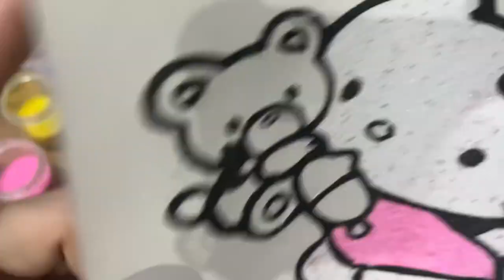SAND PAINTING | COLORING CUTE HELLO KITTY & TEDDY BEAR DOLL USING COLORED SAND|SAND ART KAWAII KITTY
Colored sand painting hello kitty so cute- Learn colors
How to coloring cute hello kitty
Coloring cute hello kitty for children
Cute hello kitty coloring for kids
A cute hello kitty sand painting toys / How to coloring a cute hello kitty also beauty / Sand art / Learn colors
Mewarnai hello kitty lucu menggunakan pasir warna, belajar warna, colored sand painting a cute hello kitty drawing & coloring
Colored Sand Painting cute hello kitty | Sand Painting Art | mewarnai hello kitty dengan pasir warna
How to draw cute hello kitty easily, cute whale sand painting
Amazing Ability to Paint Cute hello kitty With Sand
How To Paint A Colored cute hello kitty With Sand | Easy and Fun Activity | Sand Art
World's hello kitty
Sand hello kitty
Colored Sand Painting hello kitty |Learn Colors |Toy for Kids |Video for Kids
Cute hello kitty Drawing and coloring Videos for Children | Cute hello kitty Sand Painting |Learning Colors
Wonderful hello kitty Color Sand Painting -  How To Painting And Draw
Glitter hello kitty Sand Painting for kids, drawing and coloring for toddlers / Joy Kids Art
 hello kitty Creative art

현실적인 헬로 키티를 그리는 방법 |
색칠하기 슈퍼 귀여운 헬로 키티, 샌드 페인팅 귀여운 헬로 키티|
샌드 페인팅의 귀여운 헬로 키티 | 어린이를 위한 색상 알아보기

How to Draw a Realistic Hello Kitty |
Coloring page Super Cute Hello Kitty, Sand Painting Cute Hello Kitty |
Cute Hello Kitty in sand painting | Learn Colors for Kids

كيفية رسم هيلو كيتي الواقعية |
صفحة التلوين سوبر لطيف مرحبا كيتي ، لوحة الرمال لطيف مرحبا كيتي |
مرحبا كيتي اللطيفة في الرسم بالرمل | تعلم الألوان للأطفال

如何绘制逼真的 Hello Kitty |
着色页超级可爱的 Hello Kitty，沙画可爱的 Hello Kitty |
沙画中的可爱Hello Kitty | 为孩子学习颜色

Hoe een realistische Hello Kitty te tekenen |
Kleurplaat Superleuke Hello Kitty, Zandschilderij Leuke Hello Kitty |
Schattige Hello Kitty in zandschilderij | Leer kleuren voor kinderen

Comment dessiner un Hello Kitty réaliste |
Coloriage Hello Kitty Super Mignon, Tableau Sable Hello Kitty Mignon |
Mignon Hello Kitty en peinture sable | Apprendre les couleurs pour les enfants

Πώς να σχεδιάσετε ένα ρεαλιστικό Hello Kitty |
Σελίδα χρωματισμού Super Cute Hello Kitty, Sand Painting Cute Hello Kitty |
Χαριτωμένο Hello Kitty στην άμμο ζωγραφική | Μάθετε Χρώματα για παιδιά

Come disegnare un Hello Kitty realistico |
Disegno da colorare Hello Kitty super carino, dipinto con la sabbia Hello Kitty carino |
Cute Hello Kitty in pittura con la sabbia | Impara i colori per i bambini

リアルなハローキティの描き方 » ウィキ便利
ぬりえページ超かわいいハローキティ、サンドペインティングかわいいハローキティ|
サンドペインティングでかわいいハローキティ | 写真 サンドペインティングでかわいいハローキティ 子供向けの色を学ぶ

ஒரு யதார்த்தமான ஹலோ கிட்டியை எப்படி வரைவது |
கலரிங் பேஜ் சூப்பர் க்யூட் ஹலோ கிட்டி, சாண்ட் பெயிண்டிங் க்யூட் ஹலோ கிட்டி |
மணல் ஓவியத்தில் அழகான ஹலோ கிட்டி | குழந்தைகளுக்கான வண்ணங்களைக் கற்றுக்கொள்ளுங்கள்

Cách Vẽ Hello Kitty Như Thật |
Tranh Tô Màu Hello Kitty Siêu Dễ Thương, Tranh Cát Hello Kitty Dễ Thương |
Vẽ tranh cát Hello Kitty dễ thương | Tìm hiểu màu sắc cho trẻ em